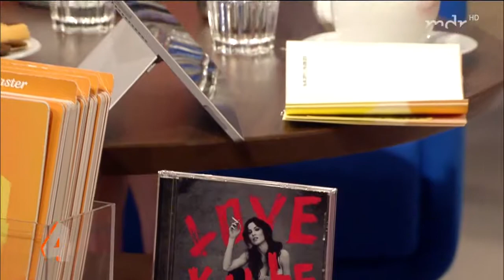Anja Koebel + Natalia Avelon 06 06 2017